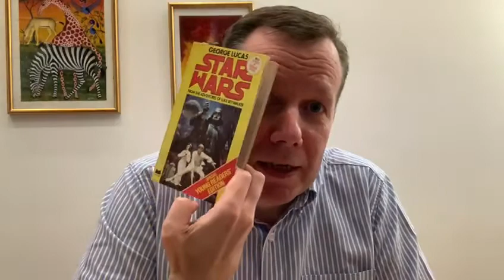Jason Leitch - Glasgow Loves Reading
Glasgow’s Improvement Challenge